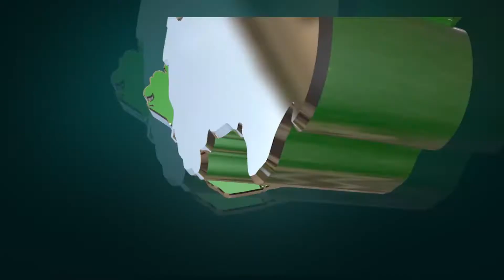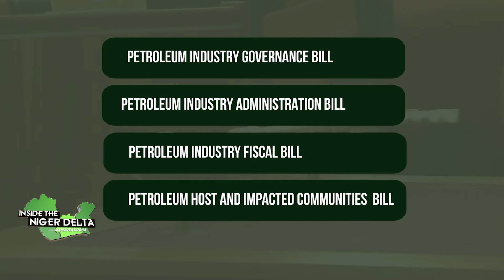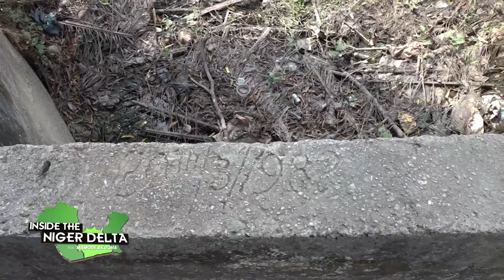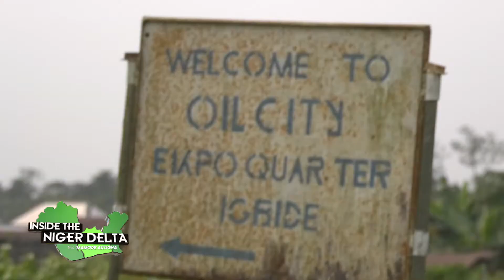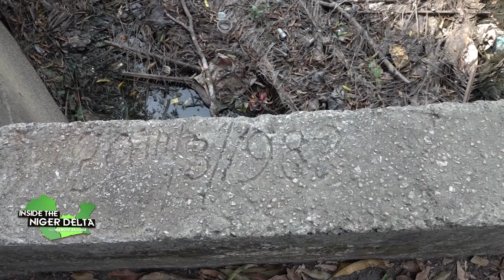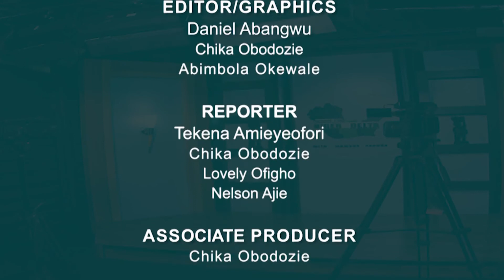INSIDE THE NIGER DELTA WITH MAMODE AKUGHA EP 161 FEBRUARY 1ST 2021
1. PUBLIC HEARING ON PIB:
A. OBSERVERS BLAME FRACAS IN HOUSE OF REPRESENTATIVES ON CONSPIRACY
B. HOST COMMUNITIES DEMAND FULL PARTICIPATION IN OIL AND GAS INDUSTRY
2. ISOKO COMMUNAL CLASH: IGBIDE COMMUNITY ASK FG TO CONSTRUCT ABANDONED AKUGHA ROAD.
3. COMBATTING INSECURITY:
NIGER DELTANS ADVOCATE CONSTITUTIONAL ROLES FOR TRADITIONAL RULERS.